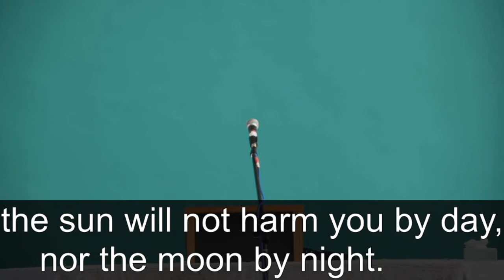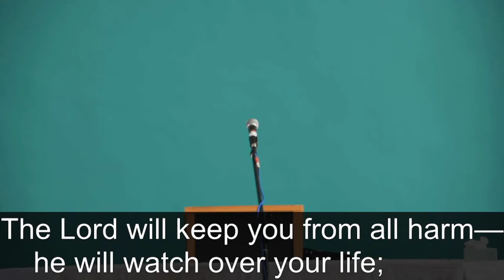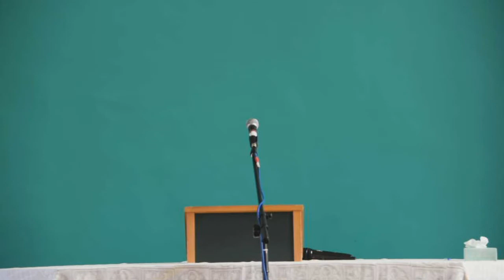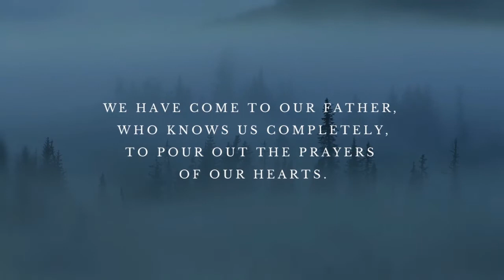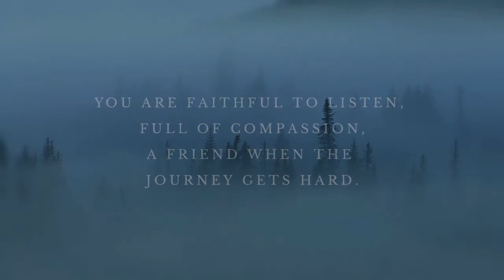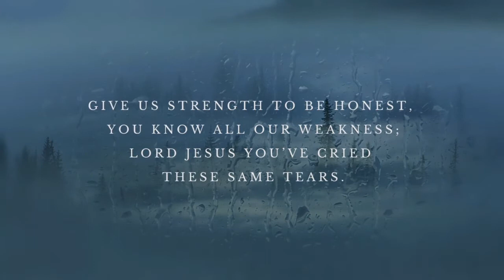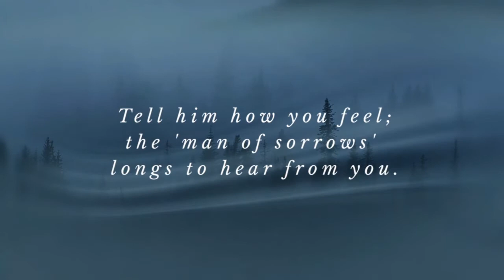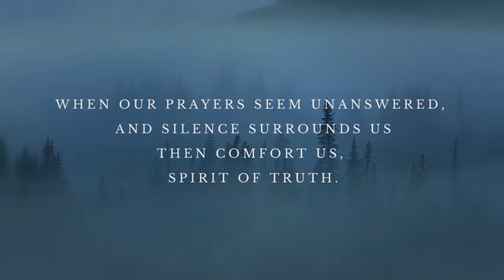Edmonton Baptist Church Sunday Service 26 07 2020